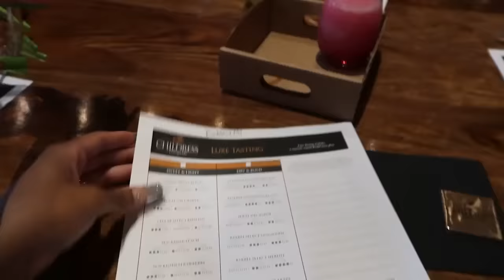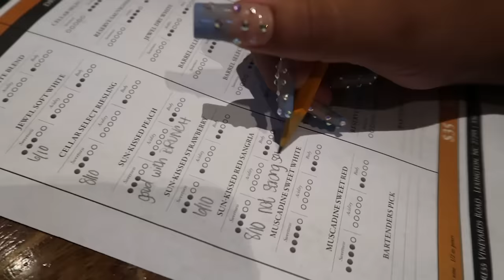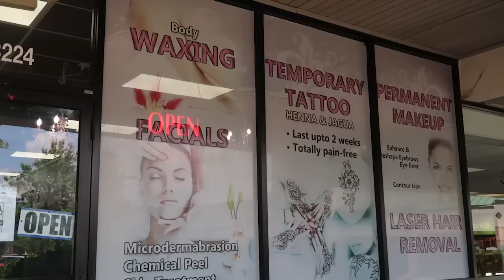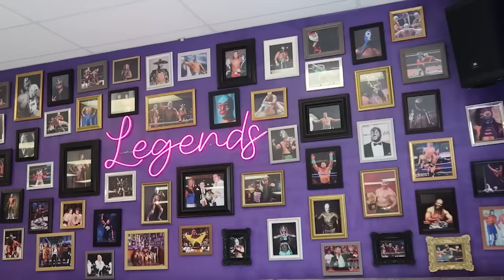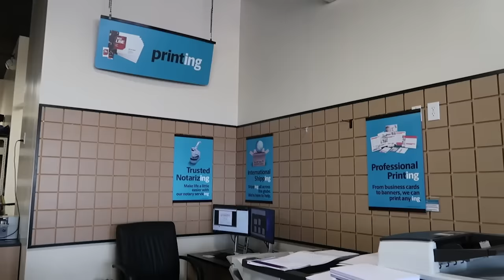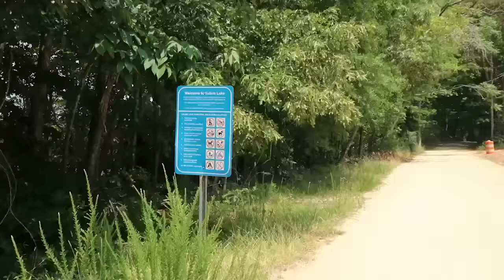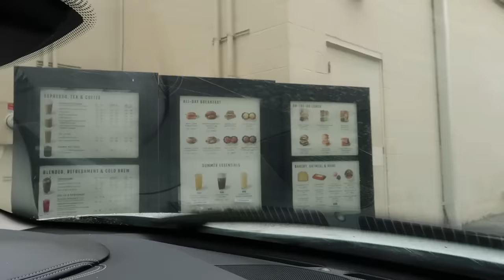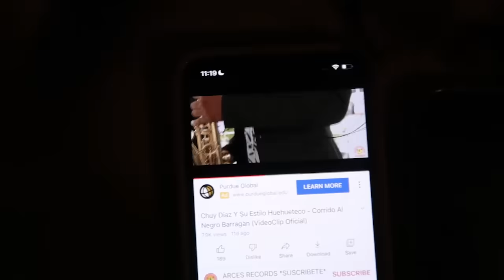VLOG | Sisters Editing Class + Shopping Spree + DIY Crotchet Bag + Lots of Family Time & More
Hey Baddies in this vlog I brought you guys wine tasting with the Bad Sisters, I did another DIY… y’all know how u like to do. I also showed you guys a BTS of working on Nana’s closet which I’ll link down below & I just brought you guys along to another week in my life.

Amazon Storefront
Crotchet Yarn
Fingerprint lock

Colorful Forces
Skeleton Forces shorturl.at/aorS6